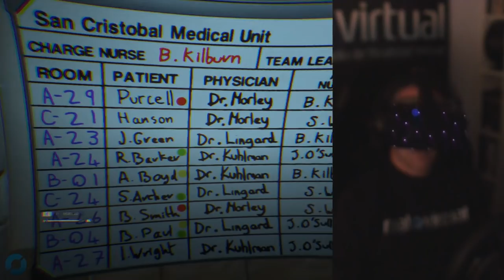Alien Isolation a 60FPS - Oculus Rift DK2: GAMEPLAY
Nuestro primer vídeo a 60 FPS es nada menos con Alien Isolation en el Oculus Rift DK2. En el mismo intentaremos evitar al alien mientras nos hacemos con una tarjeta identificativa que nos permitirá seguir adelante en la aventura.

Pedimos disculpas por el desenfoque sufrido por nuestra videocámara, lo que ha provocado que nuestra imagen se vea borrosa durante todo el vídeo. Hemos tomado nota y medidas para que no vuelva a suceder.